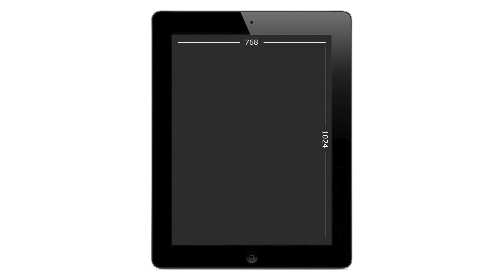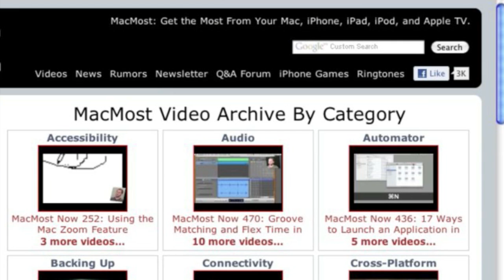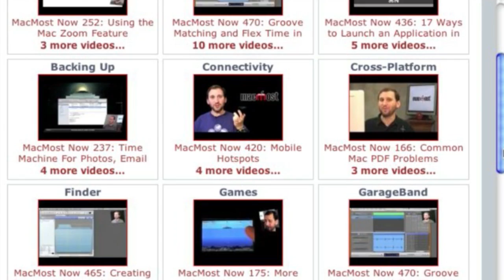A Close Look At the New iPad's Retina Display (MacMost Now 684)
The new iPad has a retina display that doubles the numbers of horizontal and vertical pixels, giving you four times the total number of pixels on the screen. The result is a much better display for text, graphics and photos. Learn more about the retina display and see comparisons between the iPad 2 and the new iPad.